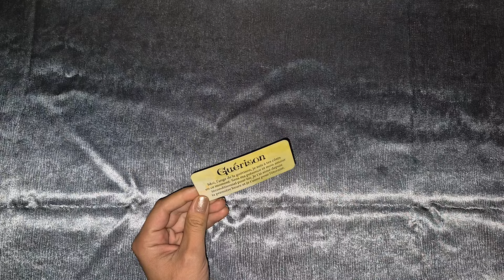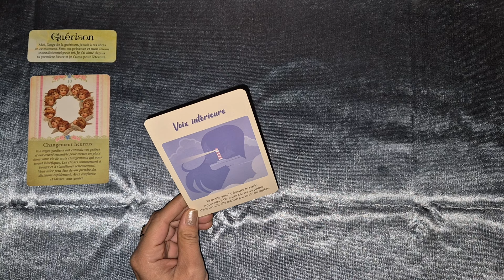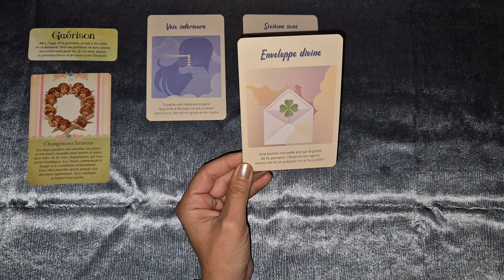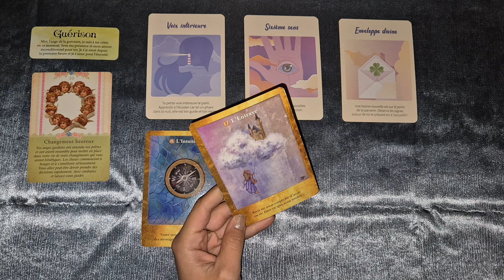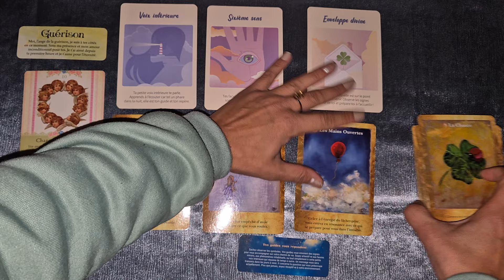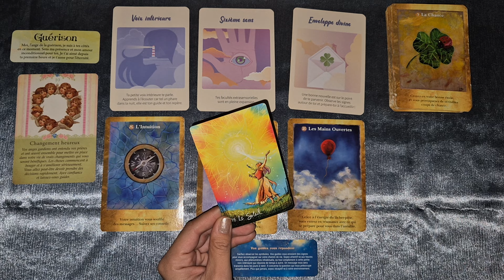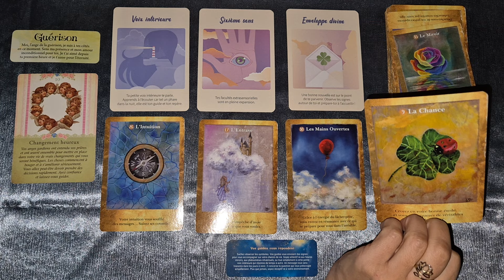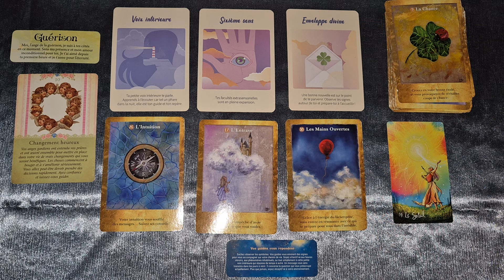TON HEURE DE GLOIRE EST ARRIVÉE ! UN BOULEVERSEMENT POUR UN DÉPART SUR LES CHAPEAUX DE ROUES !